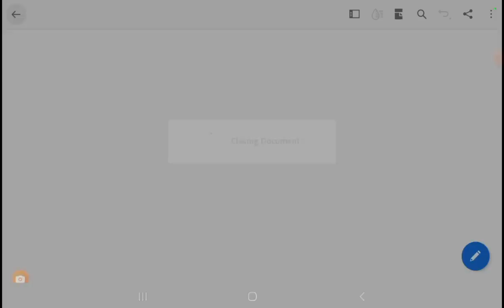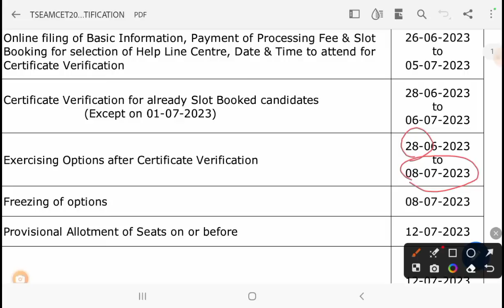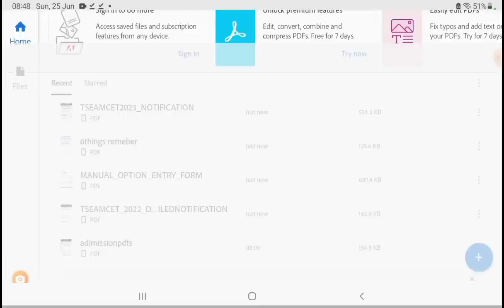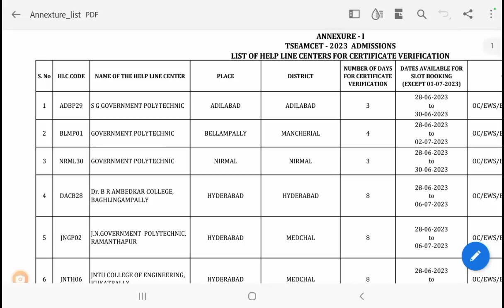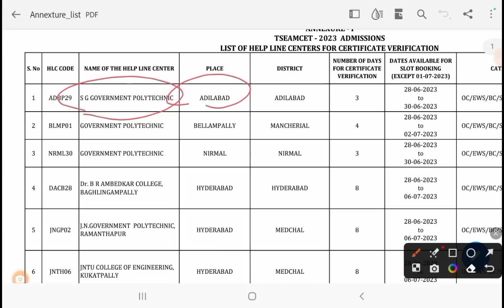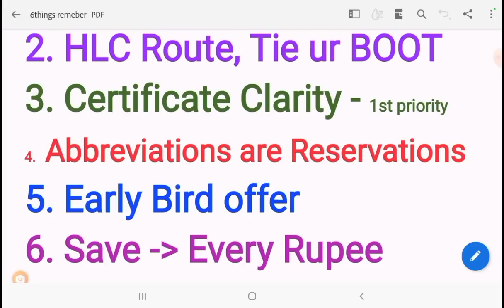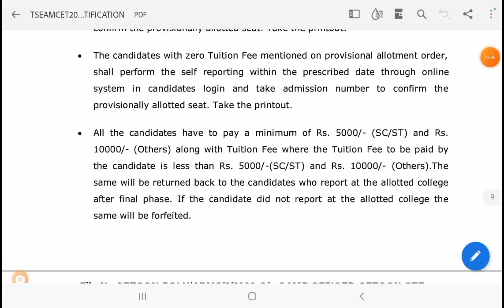TS EAMCET COUNSELING 6 తప్పులు చేయకు, కచ్చితం గా TOP COLLEGE లో సీట్ వస్తుంది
Part-1: TS EAMCET 2023 Counseling Process  ఎలా register చేసుకోవాలి Fee ఎలా Pay చేయాలి Slot Booking ఎలా

TS EAMCET 2023 Counseling Process,
How to Register for TS EAMCET Counseling 2023,
How to pay Registration Fee for TS EAMCET Counseling 2023,
How to Book Slot for TS EAMCET Counseling 2023,